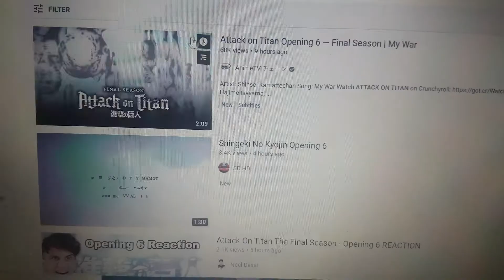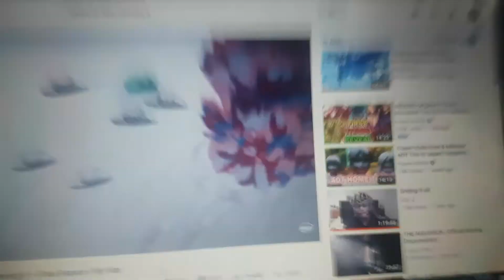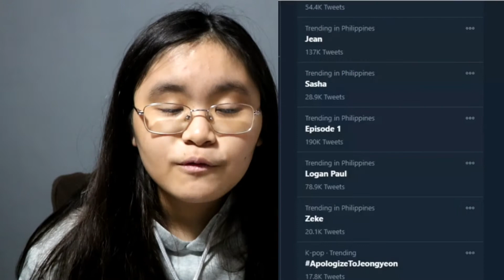Attack On Titan Final Season is The Best Thing that Happened This 2020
Anime/Manga mentioned in the Video
1. Attack on Titan (Japanese: 進撃の巨人, Hepburn: Shingeki no Kyojin, lit. "The Advancing Giant[s]") is a manga series created by Japanese illustrator Hajime Isayama.

• Twitter (Never really used this account but maybe it's an opportunity to use it when my channel grows)

Timestamps:
0:00 Intro
1:19 Experience on Watching The Episode
2:28 Gabi Being Waifu Material
3:06 Opening Song
4:46 CGI
6:00 Jean Trending on Twitter
6:14 Breaking Crunchyroll
6:37 MAPPA Doing a Good Job
7:38 Attack On Titan Trending on Twitter
7:48 Demon Slayer Vs Attack on Titan
11:02 Me watching Episode 1